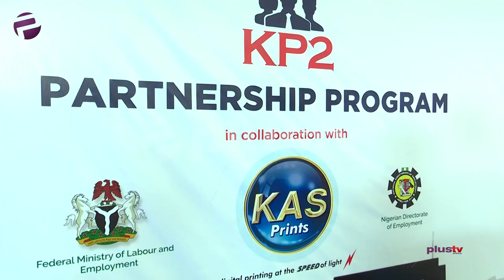KAS Prints Launches KP2 Design Hub